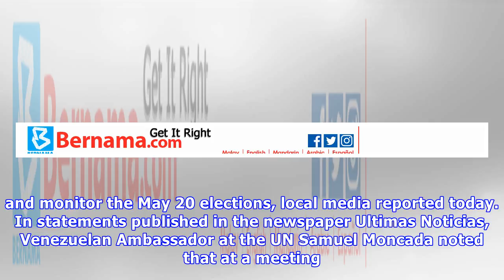Venezuela Asks UN To Send Mission To Observe Elections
Last update: 15/03/2018 CARACAS, March 15 (BERNAMA-NNN-PRENSA LATINA) -- Representatives of the Venezuelan government and opposition parties repeated their request to the United Nations to send a miss.